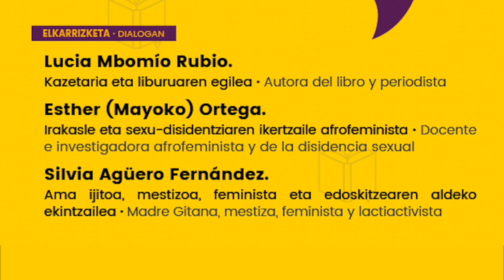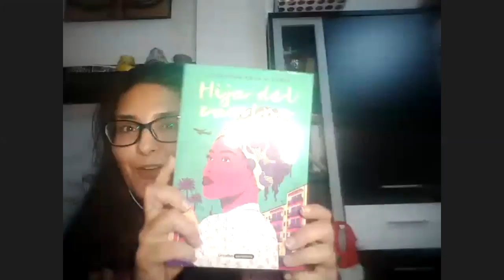Liburuekin solasean - conversando libros: HIJA DEL CAMINO (LUCÍA MBOMIO RUBIO)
Zurrumurruen aurrean - Liburuekin solasean

Frente a los rumores - Conversando libros

LUCÍA MBOMIO RUBIO: HIJA DEL CAMINO